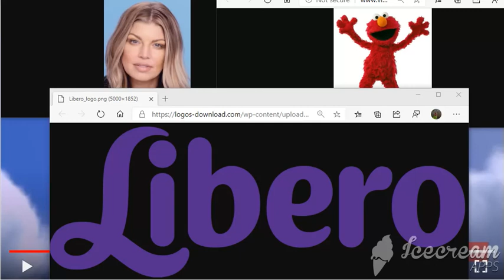The CBeebies Radio Libero Episode Eight Elmo Pop Singers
You Can Travel Anywhere In a Libero Be Inspired and Flex Your Imagination Muscles With Poppy and Fergie From The Black Eyed Peas In The CBeebies Radio Libero In The Episode They Encourage Elmo From The 123 Sesame Street To Fulfil His Ambition Of Becoming a Elmo Singers and Appear On Stage Bruno Mars At The Elmo Fest Family Festival.